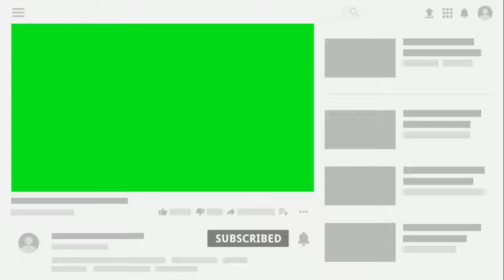GREEN SCREEN EFFECT CHANNEL YOUTUBE | NO COPYRIGHT